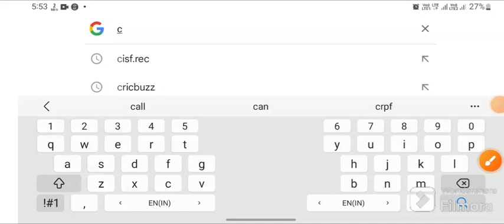cisf hcm result 2022 I cisf asi steno result 2022 I cisf result out | cisf result update